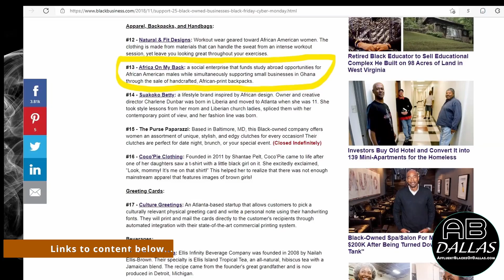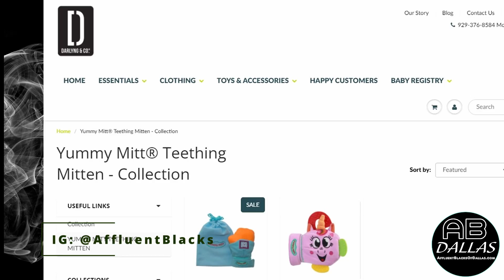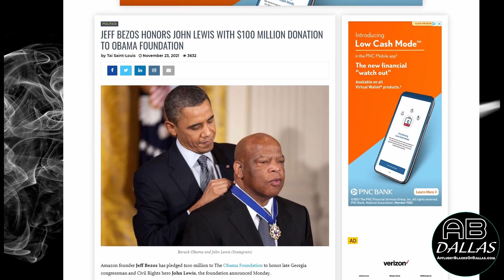In this report:Thankful for black biz. Dallas Mayor Eric Johnson. Bezos n Obama.Rapper Nas Mansion.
-Are You thankful for black businesses?
-Dallas Business Journal recently interviewed brotha mayor Eric Johnson about the prosperous future of Dallas
-Billionaire Jeff Bezos pledged $100 million to The Obama Foundation in honor of late Georgia congressman and Civil Rights legend John Lewis
-Legendary rapper Nas puts up $3.5 million for a phat house in the semi-secluded outskirts of Calabasas, California

Hey, my business people. In today’s Affluent Blacks news report:
Thanksgiving can also be a time to be thankful for black businesses. BlackBusiness.com is featuring several black businesses you may want to consider when you shop for Black Friday and Cyber Monday. One of these businesses is Africa On My Back, “a social enterprise that funds study abroad opportunities for African American males while simultaneously supporting small businesses in Ghana through the sale of handcrafted, African-print backpacks.”
Another company is Darlyng & Co. “This Black-owned lifestyle brand for children lets parents keep their sanity. Their new innovative Teether - The Yummy Mitt® Teething Mitten makes your baby less crabby and happier! Plus a variety of other cool products.”
Here in the Dallas area, the Dallas Business Journal recently interviewed brotha mayor Eric Johnson about the prosperous future of Dallas and its role in serving residents and businesses. Having grown up in West Dallas, Mayor Johnson was asked about the challenges he faced as he entered the office with the pandemic right on his radar, plus how Dallas balances its image and how the prosperous suburbs benefit from that (although one could argue that some Dallas area suburbs are more autonomous than suburbs of other major cities), and his roadmap for the years ahead. He invites private businesses to collaborate to ensure that there’s a win-win opportunity for Dallas and private businesses to invest together in making Dallas even better. Click the link below for the full interview.

Watch the rest in the video!

AffluentBlacksOfDallas.com

Hey, brothas and sistas! If you benefit from this content, consider helping it expand so we can reach even more young people in our community! Let's grow our national net worth and boost our median incomes :) Consider $1, $2, $5, $10 or more:

Links:
 Support These 25 Black-Owned Businesses on Black Friday and Cyber Monday (blackbusiness.com)

Dallas Mayor Eric Johnson sits down to discuss development, direction and more - Dallas Business Journal (bizjournals.com)
Eric Johnson, Dallas’ New Mayor, on Data, Crime, and Why Dallas Needs to Get Selfish (texasmonthly.com)

Jeff Bezos Honors John Lewis With $100M Obama Foundation Gift (blackenterprise.com)

Nas Bough a Sprawling Calabasas House – DIRT